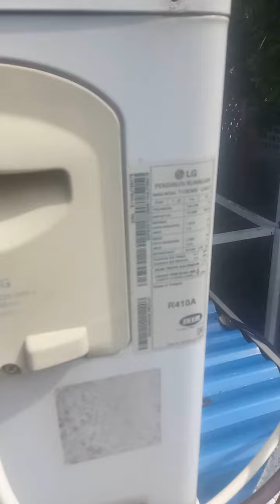ense gas ac